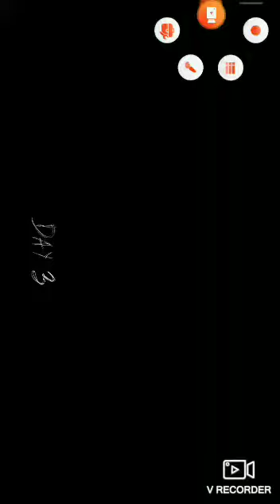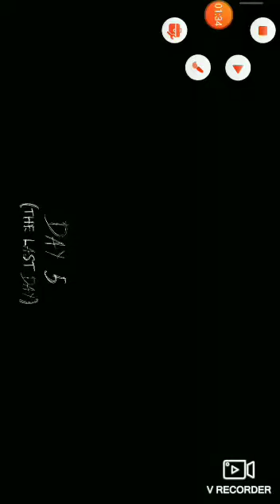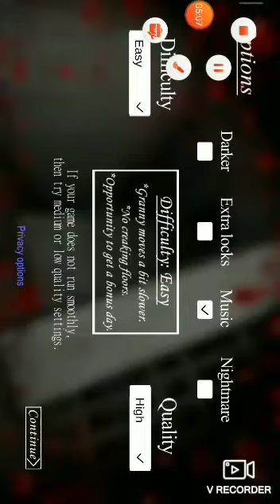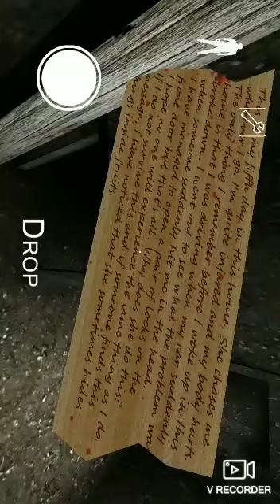Ways to die in granny